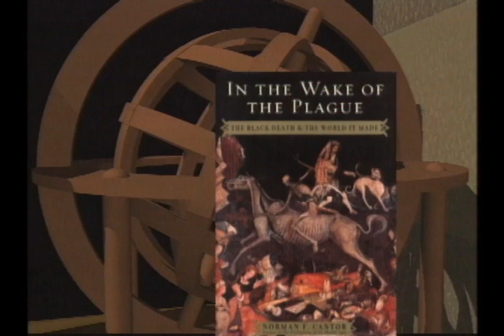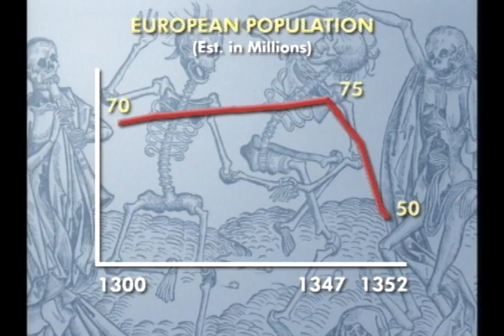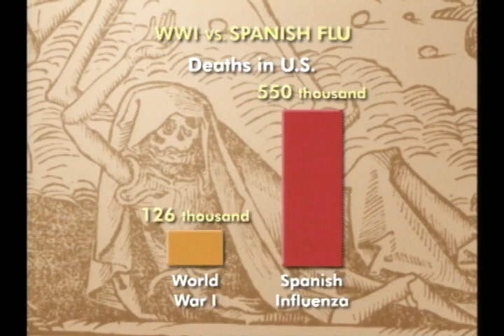In the wake of the plague: The Black Death and the world it made | THINK TANK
The plague that struck Europe in the middle of the 14th century, known as the Black Death, wiped out nearly two-fifths of the continent’s population in the span of only a few years. But according to a recent book by Norman Cantor, "In the Wake of the Plague: The Black Death & the World it Made," the plague also forged a new world, one more individualistic and inclined to doubt the old certainties. Think Tank talks to Prof. Cantor about the Middle Ages and about how the plague changed the western world forever.

Panelists:
Norman Cantor — professor emeritus of history, sociology and comparative literature at New York University, and author of "In the Wake of the Plague: The Black Death & the World It Made."